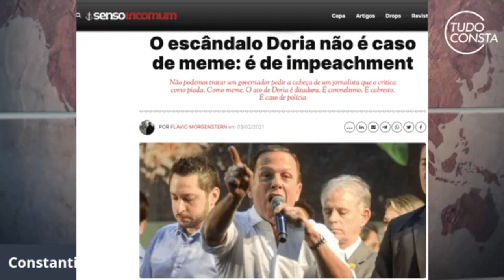Senso incomum: "escândalo de Doria é caso de Impeachment"